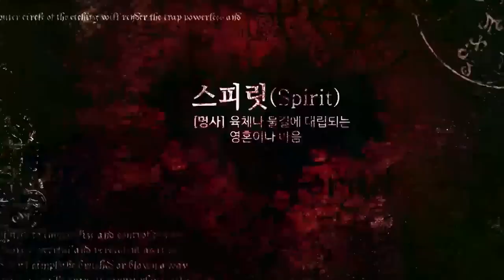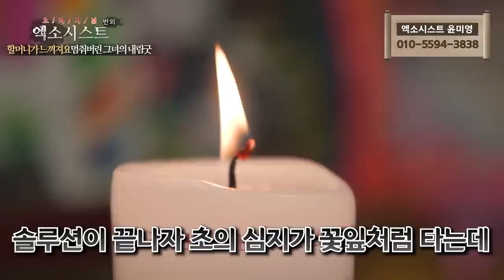[엑소시스트 번외] 할머니가 느껴져요..멈춰버린 그녀의 내림굿 [울산점집/서울점집]